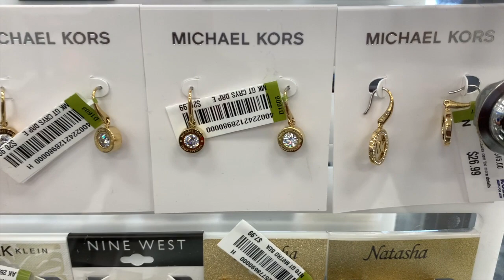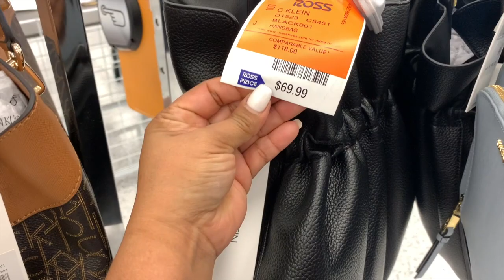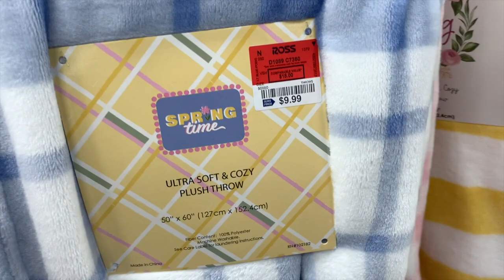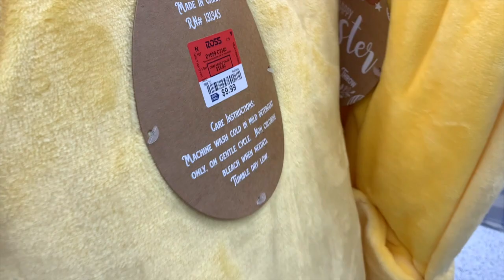El Negocio No Espera!😱 Vamos A Ross A Mirar Lo Mas Nuevo En Las Mejores Marcas❤️